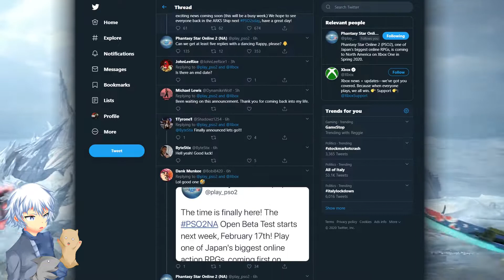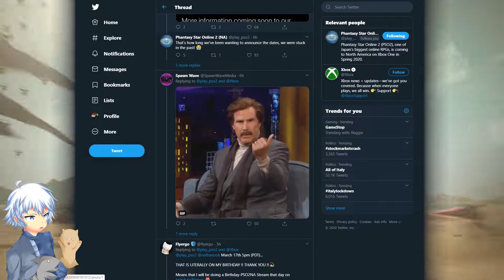Phantasy Star Online 2 - Xbox One Open Beta Announced for March 17th!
Following its successful beta test on the Xbox One, the Phantasy Star Online 2 Official Twitter Account confirmed just today that the Open Beta for the game would be releasing on March 17th, on Xbox One first.

‣ Pearl Abyss
‣ Epic Games: Creator Code: Sarumonin